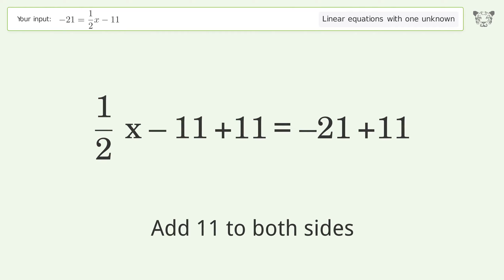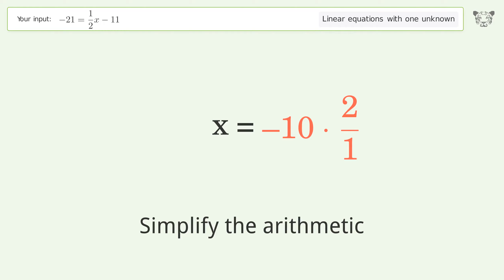Solve -21=1/2x-11: Linear Equation Video Solution | Tiger Algebra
Struggling with -21=1/2x-11? Watch our step-by-step video on Tiger Algebra to master this linear equation effortlessly.